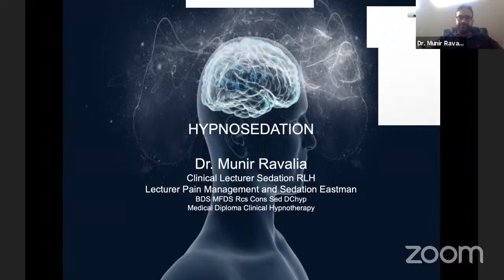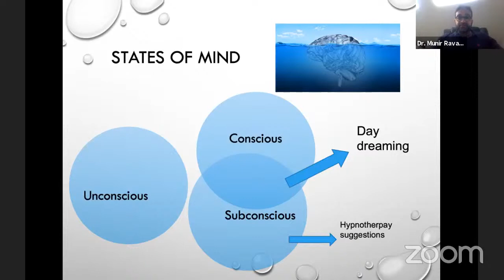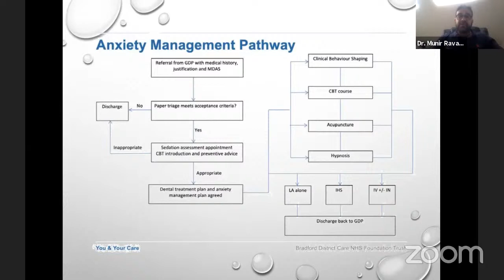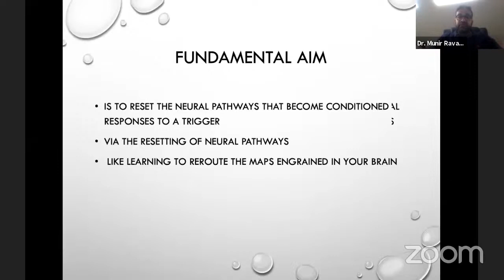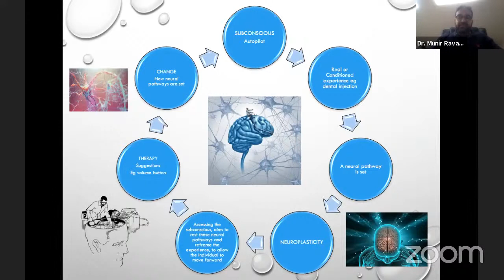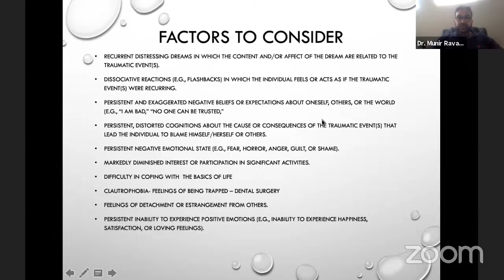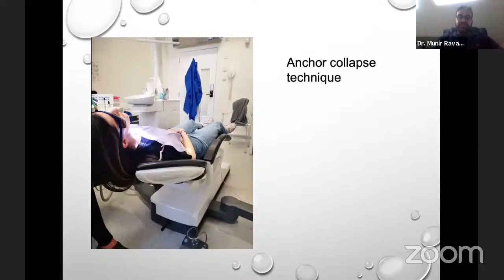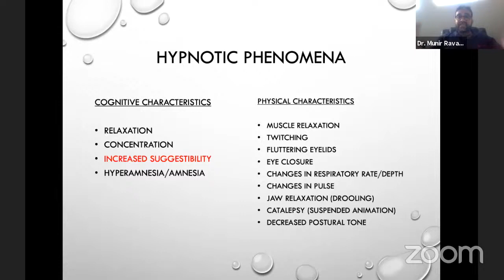“CLINICAL HYPNOTHERAPY IN DENTISTRY”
After completing this lecture the participant should have a greater understanding of clinical hypnotherapy including relaxation techniques, the Nocebo concept, and neuroplasticity.

This seminar will introduce deep relaxation techniques that you can introduce to patients and their families. As a practicing dentist, you will come across in your daily clinics, patients who have a fear of the dentist, helping them also helps you as a clinician and some simple word patterns can really revolutionize your daily practice.

DR. MUNIR RAVALIA
BDS (London) MFDS Pain Management and Sedation (UCL) DChyp

Dr. Munir qualified from The Royal London Hospital in 2002. He completed training as a Senior House Officer in Oral & Maxillofacial Surgery. He is currently a Trust Dentist and Clinical Lecturer in Conscious Sedation at The Royal London Hospital and the Eastman. In addition to his formal training, Munir has been trained in acupuncture for the head and neck region and obtained a Medical Diploma in Clinical Hypnosis.